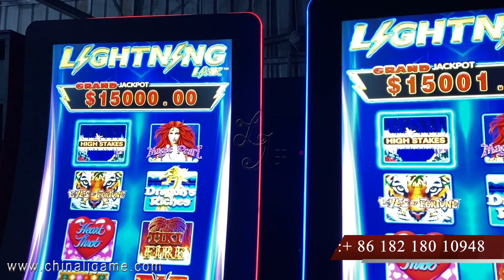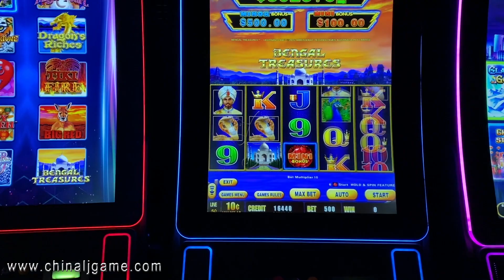Lightning Link 10 In 1 Multi-Game Video Slot 43 Inch Touch Screen Machines For Sale